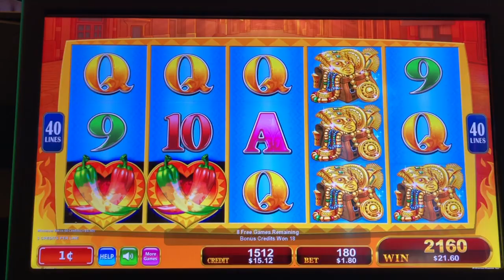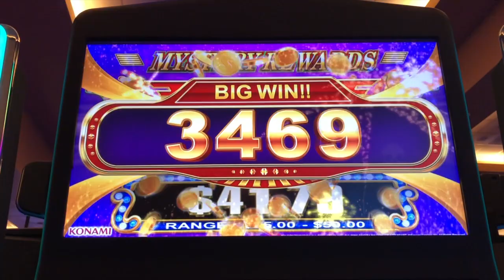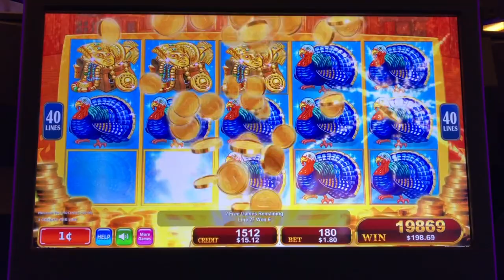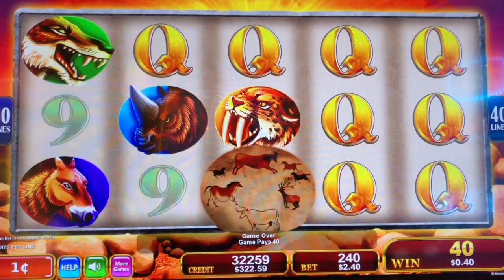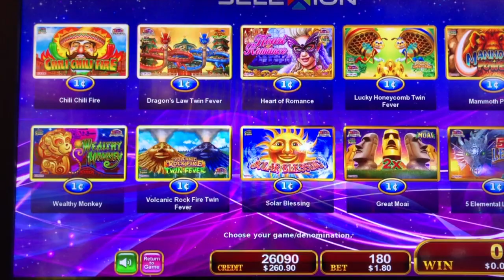🔥🥵 SO MUCH FIRE I HAD HEARTBURN 🔥I DIDN'T KNOW HE DID THAT ‼️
These slot machine videos were recorded at Jackson casino in northern ca. I hope you enjoy this live play on some konami slots, chasing after that big win , jackpot or handpay ! This chili chili fire slot machine was hot !

🛎Set your Notifications on so you never miss a video or Live!